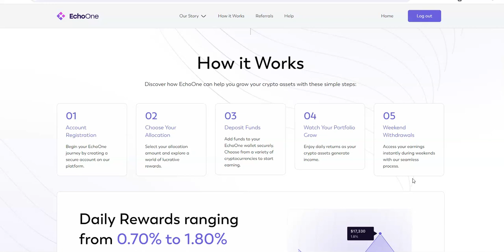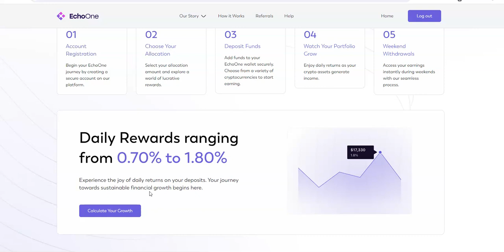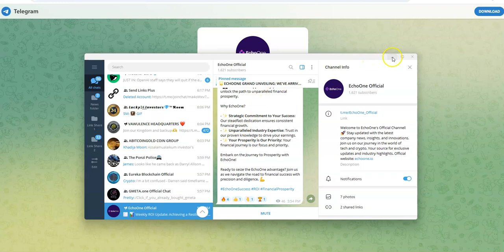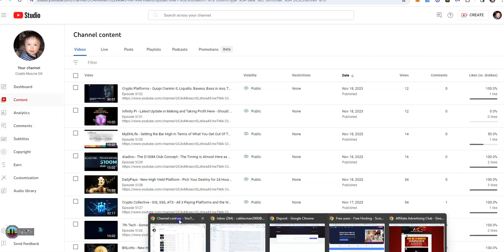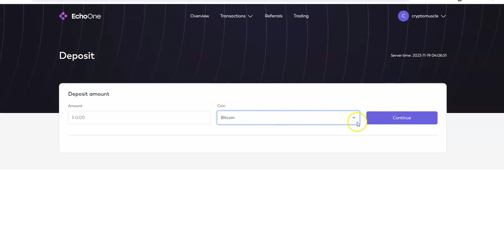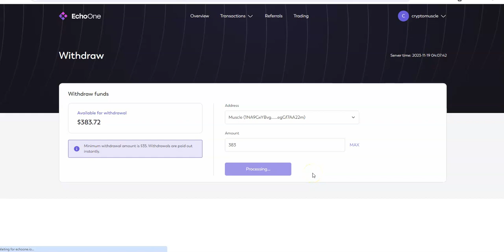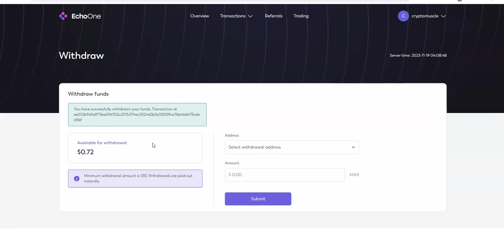EchoOne - The Legacy Platform is Now Officially Launched -Earn up to 1.8% Daily with Instant BTC Out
Episode 5134

Mid-level Platforms

Others